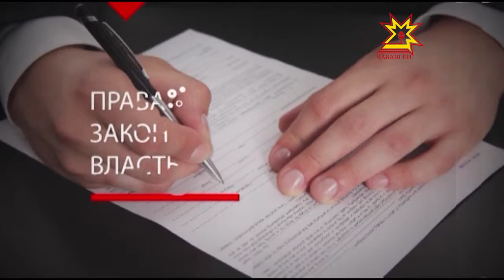Правовое поле. Выпуск 18.10.2016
Соблюдение законодательства при уплате алиментов